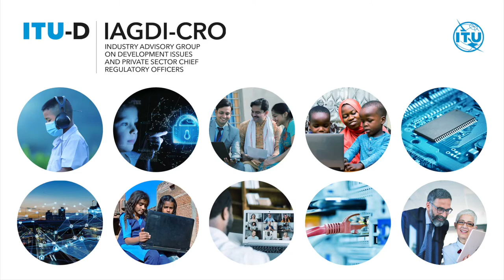ITU Interviews: Aaron Boyd, Managing Partner, Welchman Keen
ITU interview with Aaron Boyd, Managing Partner, Welchman Keen